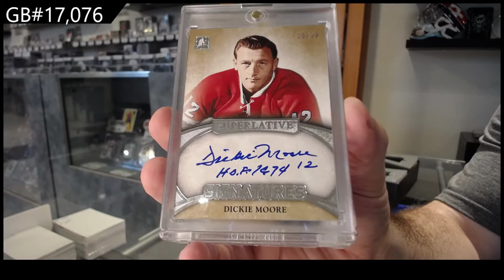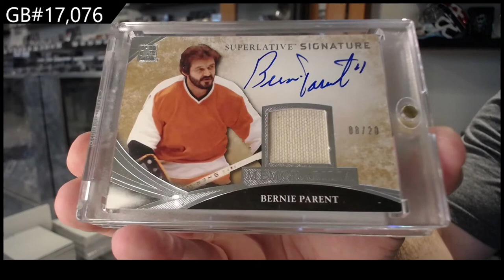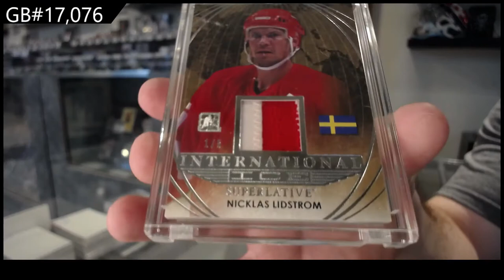15-16 Leaf Superlative Hockey Box Break - C&C GB #17,076